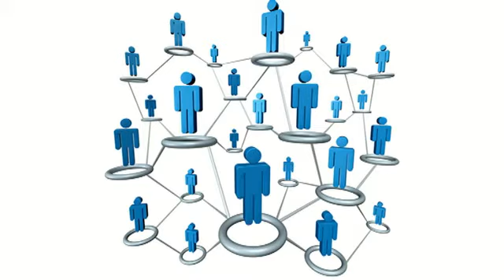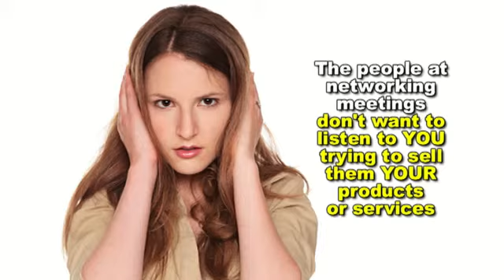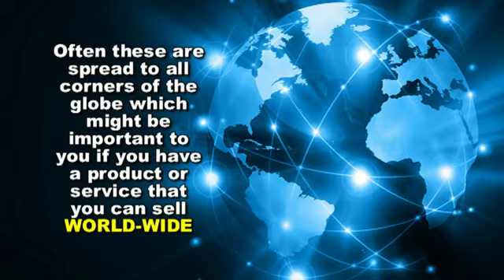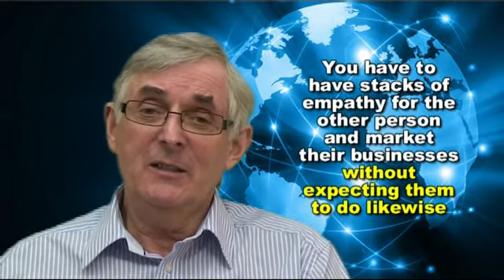Video 029:- What Business Networking Is Really All About